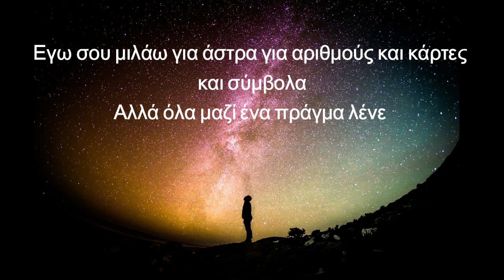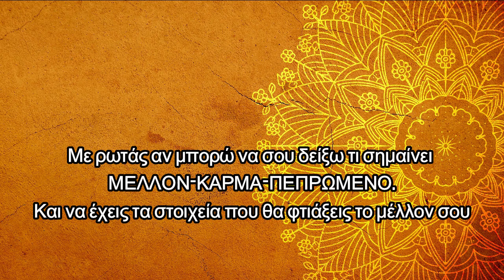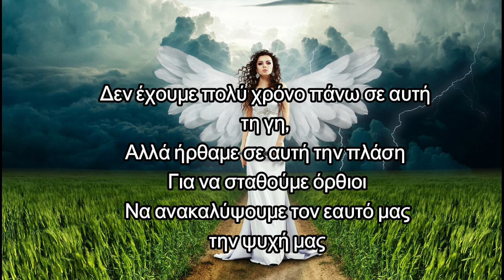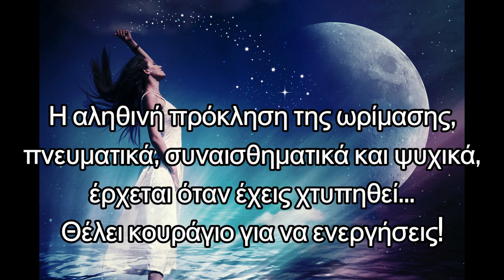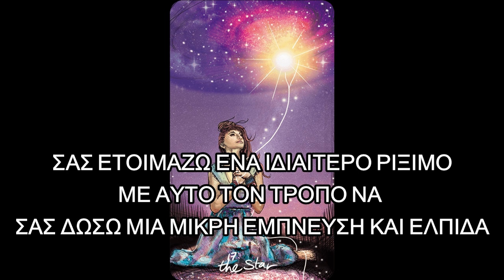ΑΚΑΣ| ΜΠΟΡΕΙΣ!: ΜΗΝ ΤΑ ΠΑΡΑΤΑΣ | Μηνύματα Για εσένα | Σύντομα Πρόβλεψη Ταρώ Μηνύματα Βασιλικής Αυλής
ΔΩΡΕΑΝ ΠΡΟΒΛΕΨΗ στο σαιτ μου από τον ΑΚΑΣ

Ενα Βίντεο, για όλους εσάς γιατί ΜΠΟΡΕΙΣ!: ΜΗΝ ΤΑ ΠΑΡΑΤΑΣ
Ομορφα Μηνύματα Για εσένα
& έρχεται Σύντομα Πρόβλεψη Ταρώ Βασιλικής Αυλής
ΜΗΝ ΤΑ ΠΑΡΑΤΑΣ, προσπάθησε με ΘΕΤΙΚΗ ΣΚΕΨΗ, φέρε το ΚΙΝΗΤΡΟ στη ζωή σου η αλλιώς MOTIVATIONAL VIDEO, Αφιερωμένο το επόμενο ΒΙΝΤΕΟ με τίτλο Βασιλική Αυλή

ΜΠΟΡΕΙΣ!: ΜΗΝ ΤΑ ΠΑΡΑΤΑΣ, Μηνύματα Για εσένα,Πρόβλεψη Ταρώ Βασιλική Αυλή
O Κόσμος μας είναι μοχθηρό μέρος, ένα δύσκολο
μέρος
ειδικά για τους ΕΥΑΙΣΘΗΤΟΥΣ ΑΝΘΡΩΠΟΥΣ!!Δεν έχει σημασία πόσο σκληρός
η δυνατός είσαι,Αυτό που εχει σημασία είναι πόσο δυνατά μπορείς να
 χτυπηθείς και να συνεχίσεις.
Πόσο και πόσα μπορείς να αντέξεις!

ΡΙΞΙΜΑΤΑ ΒΑΣΙΛΙΣΣΕΣ-ΒΑΣΙΛΙΑΔΕΣ
ΚΑΡΜΑ-ΜΟΙΡΑ-ΠΕΠΡΩΜΕΝΟ-ΑΣΤΡΟΛΟΓΙΚΟ ΚΑΡΜΑ
ΠΡΟΒΛΕΨΕΙΣ 2020
ΣΥΛΛΟΓΗ ΔΙΑΛΕΞΕ ΜΙΑ ΚΑΡΤΑ
ΠΥΘΑΓΟΡΕΙΑ ΑΡΙΘΜΟΛΟΓΙΑ

▬ Social Media ▬▬▬▬▬▬▬▬▬▬▬▬▬▬▬

▬My Tags ▬▬▬▬▬▬▬▬▬▬▬▬▬▬▬